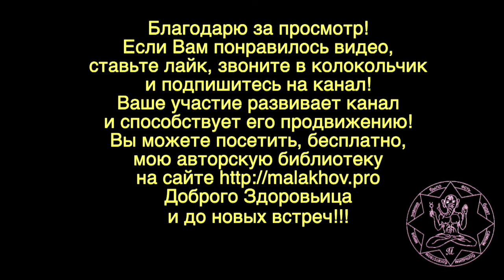2 августа. ЛУННЫЙ КАЛЕНДАРЬ, НАРОДНЫЕ ПРИМЕТЫ, ПРОГНОЗ ПОГОДЫ. Малахов Геннадий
2 августа. ЛУННЫЙ КАЛЕНДАРЬ, НАРОДНЫЕ ПРИМЕТЫ, ПРОГНОЗ ПОГОДЫ.